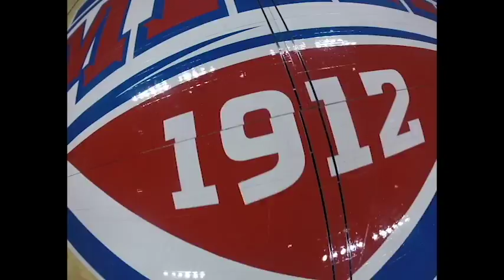Men's Basketball Promo - MIAA Quarterfinals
Lindenwood getting ready to play #1 Northwest Missouri in the quarterfinals of the MIAA tournament in Kansas City, Mo.!